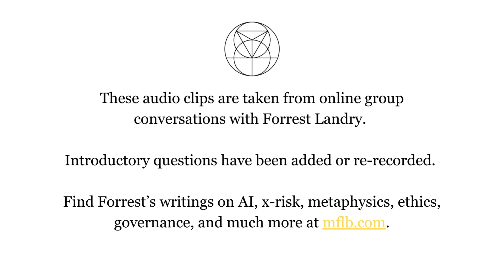What is the relationship between The Objective, or Objectivity, and Being?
day_220928_1_3_What is the relationship between The Objective, or Objectivity, and Being?

Concepts: Being, Subjective/Objective, Objective vs Objectivity, real/exist/objective,